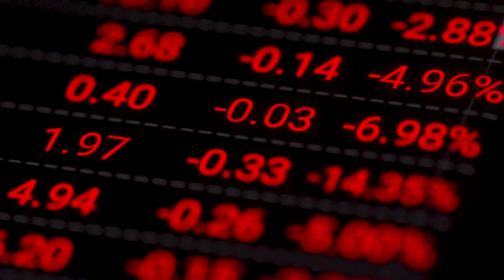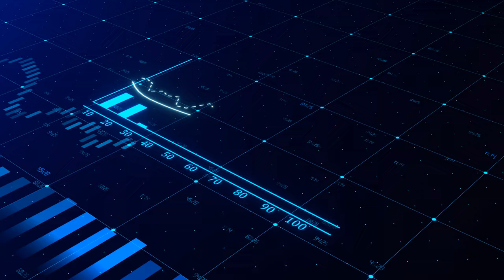Douglas County Masterclass Series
Wendy Caudle, Douglas County’s Constituent Services Manager, speaks to Kim Holder, the Director of Financial Literacy at the University of West Georgia, about the upcoming Financial and Entrepreneurial modules for the DC Masterclass Series.

All Douglas County residents are eligible to join this Masterclass at absolutely no cost. If interested feel free to sign up at dcmasterclassseries.com or get more information on the DC Masterclass socials:

Facebook: DC Master Class Series